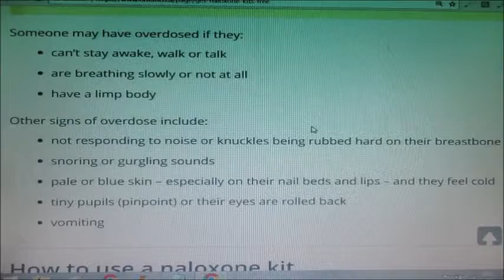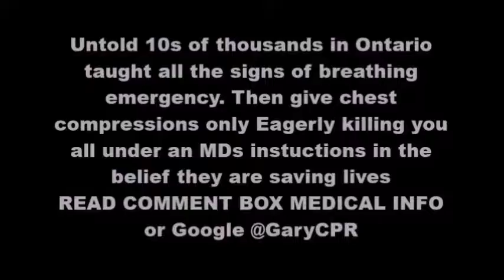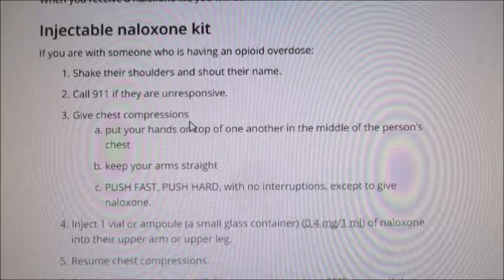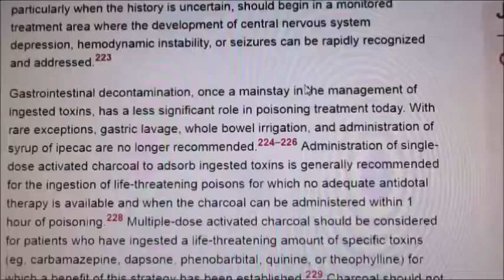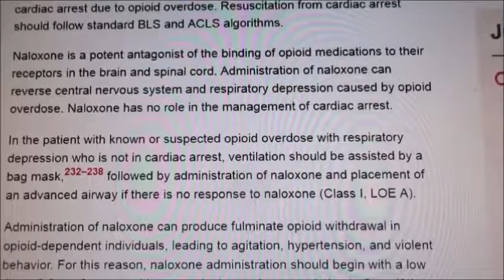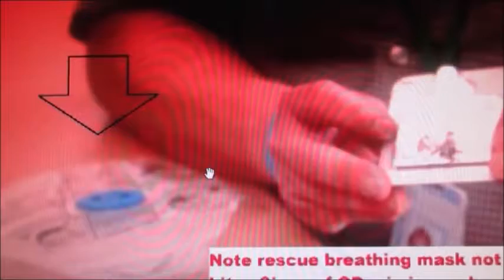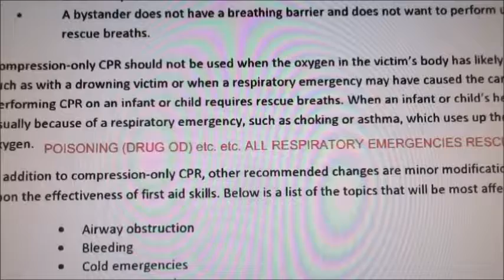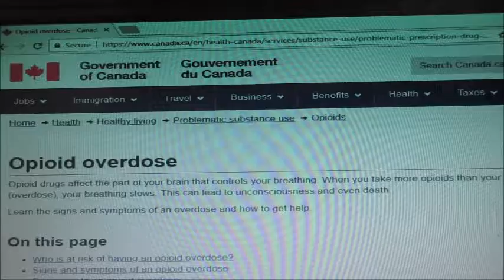Deadly resuscitation protocols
Sept 5, 2018 Federal Government Conference 'Protesters call on Ford government to open overdose prevention sites'

Aaron Orkin MD Criminally insane, insult to everyone's intelligence taught Boy Scouts & Girl Guides

Response from Shawn Whatley MD Pres Ont Med Assoc

Cathy Crowe RN 2017/08/19 press conference 300 people attended "Coroners report is being buried you are all being murdered"

Psychological terrorism common quotes while crying Pharmacists; EMS; MDs and RNs "I know they are increasing morbidity and mortality anyone alive, including respiratory emergencies with chest compression's and/or oxygen deprivation"